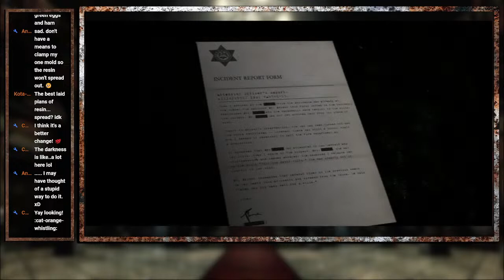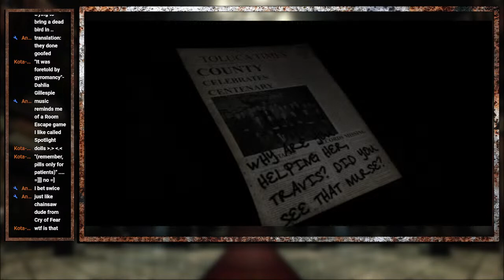Silent Hill: Origins | Travis' Mommy Issues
Welcome to the beginnings of the Silent Hill story where we follow a truck driver named Travis Grady who is about to go through the world's most intensive therapy.